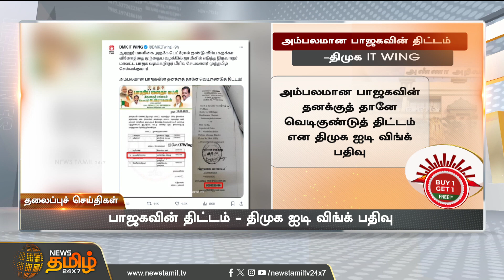Today Headlines - 27 Oct 2023 | 11 மணி தலைப்புச் செய்திகள் | Morning Headlines | NewsTamil24x7